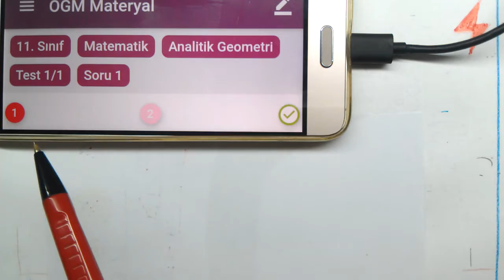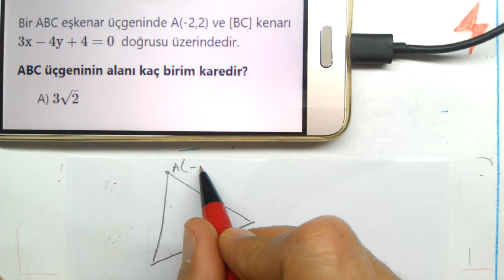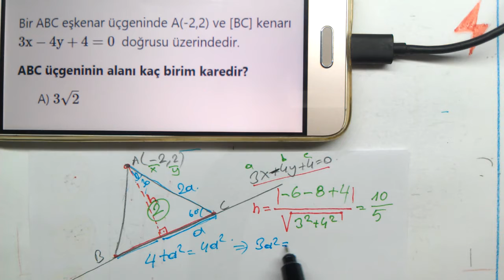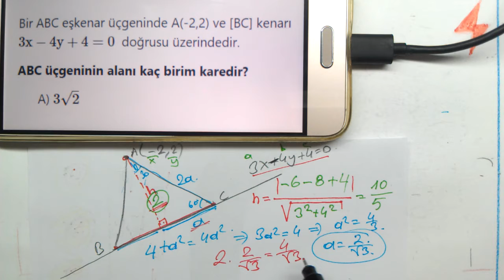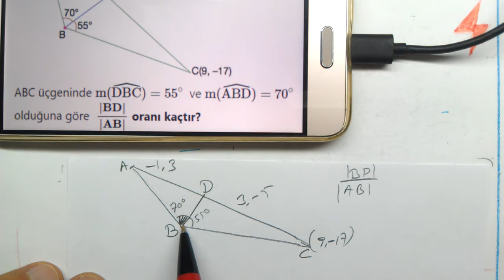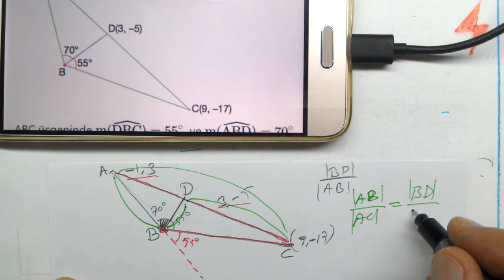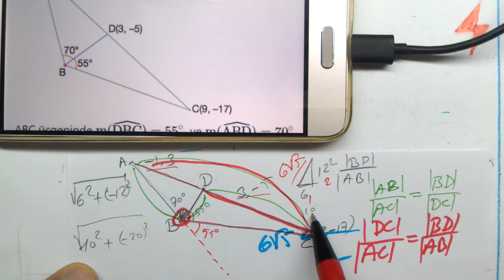11. Sınıf | Analitik Geometri 1/1 | MEB Mobil | OGM Materyal | Soru Bankası | Matematik Analitik 1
MEB Mobil Soru Bankası çözümleri matematik | EBA
OGM Materyal Soru Bankası çözümleri matematik | EBA
11. Sınıf MEB Mobil Soru Bankası çözümleri matematik Analitik Geometri Test 1
11. Sınıf OGM Materyal Soru Bankası çözümleri matematik Analitik Geometri Test 1
OGM Soru Bankası 11. Sınıf Matematik Analitik Geometri Test 1
11. Sınıf Analitik Geometri noktanın noktaya uzaklığı noktanın doğruya uzaklığı diklik simetri öteleme dönüşüm mesafe ölçümü
Matematik 1
Matematik 2
Online Matematik Dersleri
Matematik 1
Matematik 2
osym tarzı Matematik
YKS Matematik
TYT Matematik
AYT Matematik
ALES Matematik
KPSS Matematik
DGS Matematik
YÖS Matematik
LGS Matematik
Mezun Matematik
12.Sınıf Matematik
11.Sınıf Matematik
10.Sınıf Matematik
9.Sınıf Matematik
8.Sınıf Matematik
7.Sınıf Matematik